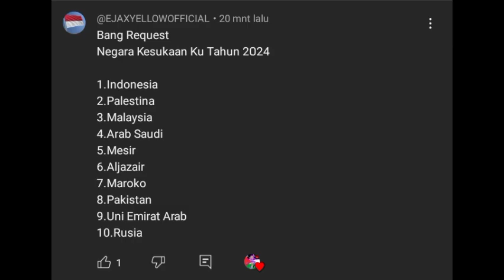TOP 10 NEGARA YANG MENCINTAI @YTEJAXOFFICIAL THN 2024 || TIFAN X PURPLE STAR OFFICIAL